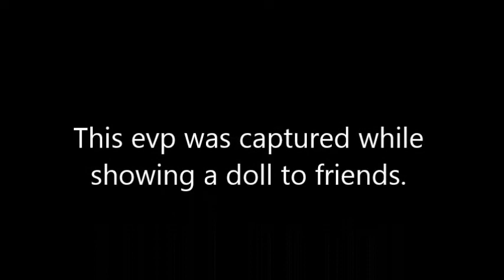Very clear creepy doll evp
At :11 it asks, "what's this thing?"